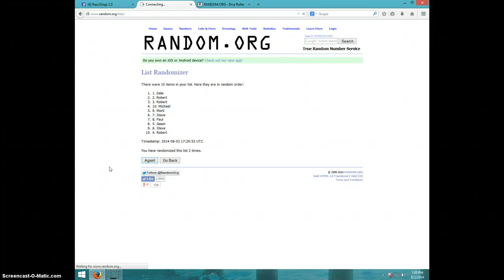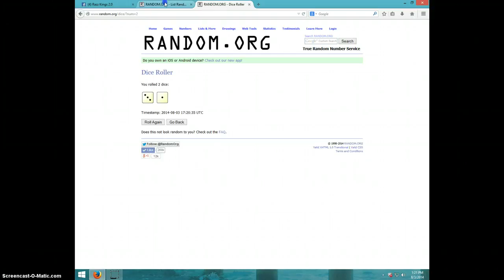10 SPOT MINI FOR BLACK WAVE ABREAU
NICK HUDDLESTON